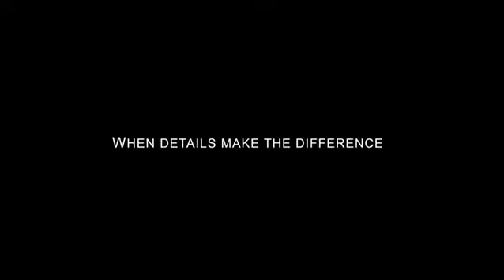B05 - B06 BASSOON SEAT STRAPS BG FRANCK BICHON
WHEN DETAILS MAKE THE DIFFERENCE